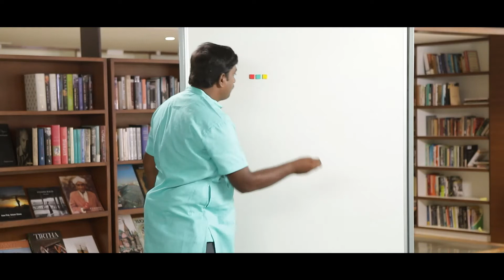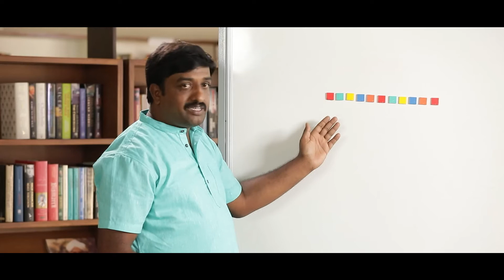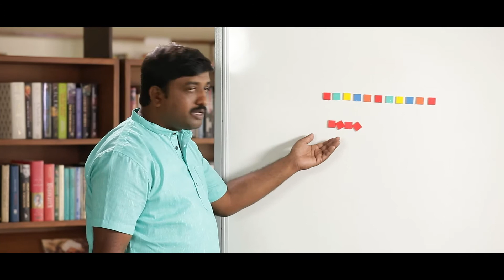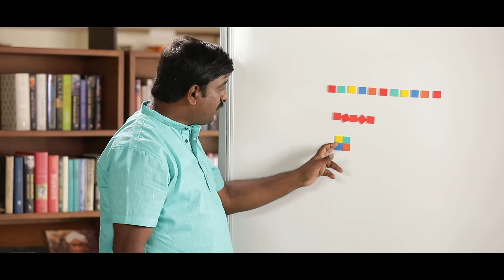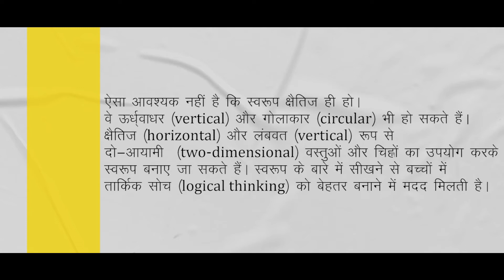Patterns Using Teaching Learning Materials (Hindi)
A training video in Hindi, on how to use the Ganitha Kalika Andolana Math Teaching Learning Materials effectively to help children learn the concept of Patterns.